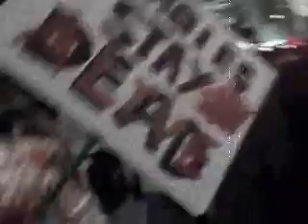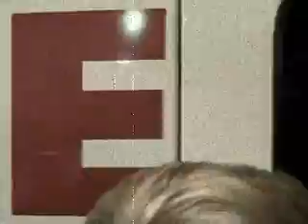Zombie Walk with 105.3 HOT FM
2008 Zombie Walk by Rob Bliss and 105.3 HOT FM.  Thousands of zombies walk the streets of Grand Rapids!